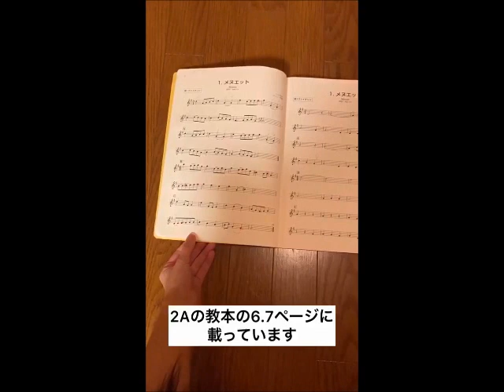シリーズ「おうちでミナミメサッド」2A-1、バッハのメヌエット（1st）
日本やアジア各国で使用されている「ミナミ・オーケストラ・メソッド」を、ご自宅でも練習出来るように、動画をアップしました！

「ミナミ・オーケストラ・メソッド」2A巻　全音楽譜出版社
監修・南　紳一（NPO法人日本少年少女オーケストラ協会専務理事）

出演・水間　凛（バイオリン＆ピアノ）
　　　名寄市少年少女オーケストラ　コンサートミストレス